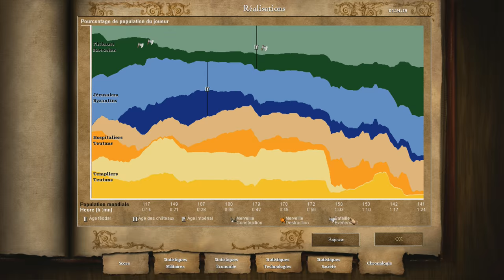Age of Empires II HD: Saladin Mission 4 Le siège de Jérusalem Partie 2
Cette ville retournera à Saladin.